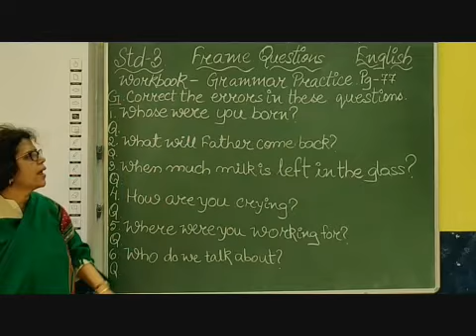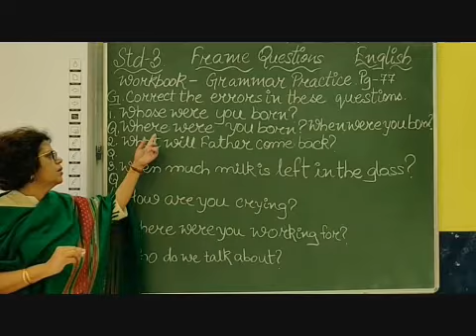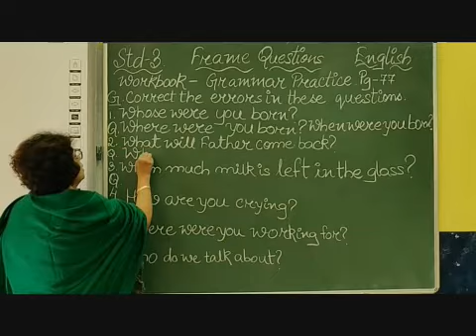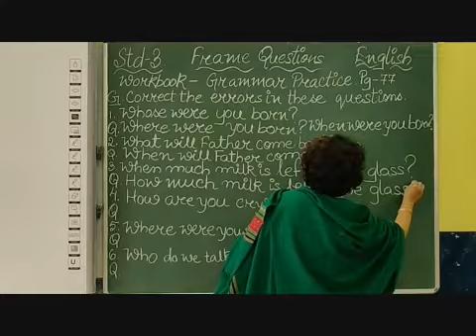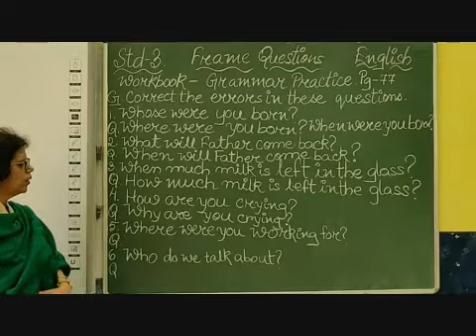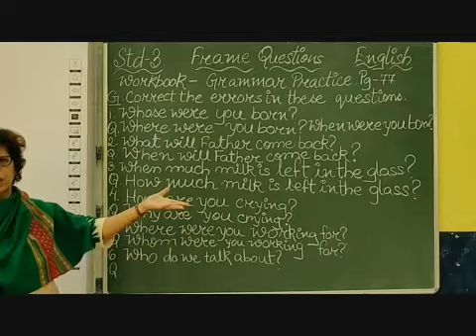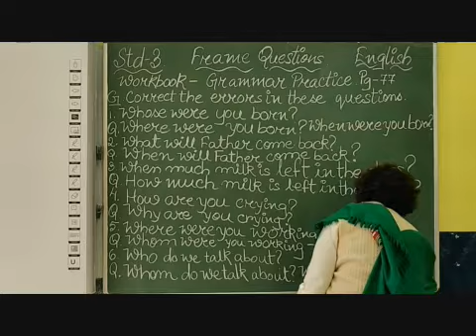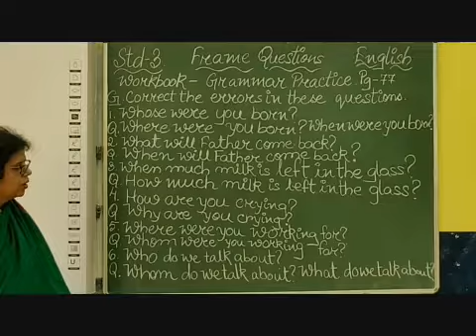III English Frame Questions Part 4